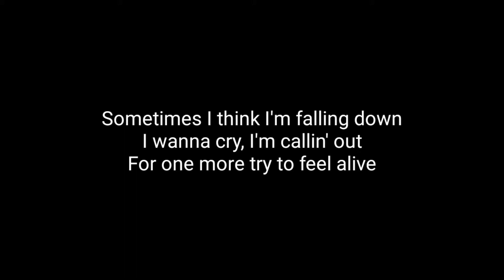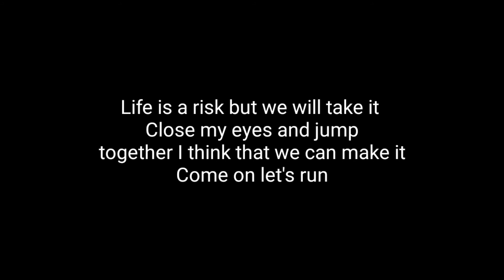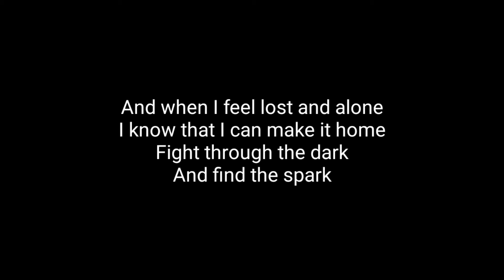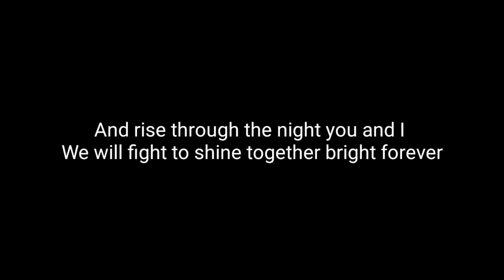Julie and the Phantoms - Bright (Acoustic Karaoke)